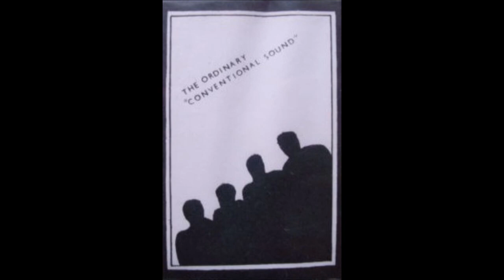The Ordinary - Conventional Sound (1981)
I. Airwaves - 0:00
II. Silent Night (in Africa) - 9:47
III. Rules - 14:39
IV. One Step Behind - 19:46
V. Hello-Goodbye - 21:07
VI. I'm Warning You - 29:05
VII. Health and Disturbance - 37:20
VIII. Arrived - 43:09
IX. Shaking All Over - 48:47
X. War on What? - 52:59